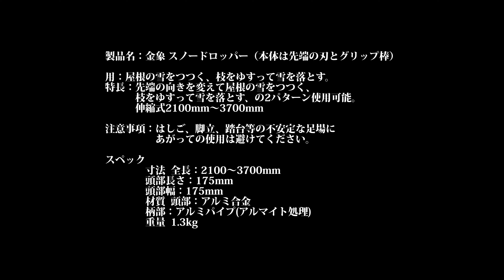【屋根の雪庇はこれで落とす！スノードロッパー】Higeチャンネル の動画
阿寒倶楽部Higeの趣味やランニング、北海道のあるあるなどの動画チャンネルです。

今日の動画は家の屋根にできる雪庇を落とす動画です。
雪庇ができると軒下は歩くことができません。
雪庇は氷も含まれると相当に重く人間の頭に直撃すれば・・もう大事故になります。
そこで屋根に上ったりして落とすのですが、老人はそれが大変です。
今回使用したのはスノードロップという雪庇落とし・・それ以外にも木の枝に着いた雪を落とすこともできます。

実に簡単に安全に落とすことができました。
次からはこれで安心安全に雪庇落とし。

以下はスノードロッパーの情報です。

用途
・屋根の雪をつつく、枝をゆすって雪を落とす。
特長
・先端の向きを変えて屋根の雪をつつく、枝をゆすって雪を落とす、の2パターン使用可能。
・伸縮式2100mm～3700mm

注意事項
・はしご、脚立、踏台等の不安定な足場にあがっての使用は避けてください。

スペック
寸法 全長：2100～3700mm
頭部長さ：175mm
頭部幅：175mm
材質 頭部：アルミ合金
柄部：アルミパイプ(アルマイト処理)
重量 1.3kg
製造国 日本

金象アタッチメント式
共用パイプセット

用途
『スノードロッパー本体』・『ルーフレーキ本体』・『アルミ雪落とし本体』・『ワイヤー式雪落本体』４種類の専用伸縮式共通パイプセット
＊『スノードロッパー』・『ルーフレーキ・アルミ雪落とし』・『ワイヤー式雪落』の４種類の各本体と組合わせてご使用下さい。

特長
２組のアルミパイプ柄ジョイント式（中間部は伸縮式）、手元側のパイプの突起を中間パイプの穴に差し込んでご使用下さい。
頭部・柄部が別売で、片方が消耗してもそれぞれ取り替えできるので経済的。

スペック
対応商品 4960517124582　金象アタッチメント式　ルーフレーキ本体
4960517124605　金象アタッチメント式　ワイヤー式雪落本体
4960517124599　金象アタッチメント式　アルミ雪落とし本体
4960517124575　金象アタッチメント式　スノードロッパー本体
寸法 手元パイプ：1.8m
伸縮パイプ：1.87m～3.48m
材質 パイプ部：アルミニウム
スライド部：ポリカーボネート
キャップ：ABS樹脂
重量 1.7kg
製造国 日本

製造･販売元

浅香工業株式会社
〒590-0982
大阪府堺市堺区海山町2丁117番地

Lake Akan's Amemasu (Golden char with white spots) is one of the largest landlocked chars in the world.
Many anglers come to catch this golden trout.
There is no doubt that you will be impressed if you come across the Amemasu trout at Lake Akan.

阿寒湖のアメマス（白い斑点を持つ黄金色のイワナ）は陸封型では世界最大級です。
この黄金色のマスを釣りたくて沢山の釣り人がやってきます。
あなたも阿寒湖のアメマスに出会えば感動間違いなし。

about akanclub

It is Akan Club whose life work is fly fishing of Lake＆River Akan.
From April to November, we guide guests as a professional fly fishing guide.
The video is uploaded to YouTube by shooting and editing the image of the fishing spot, fishing scene, and guide scene with a 4K video camera, 4K camera, 4K drone, etc.

Akan Club T, Kawahara

阿寒倶楽部について

阿寒湖、阿寒川のフライフィッシングをライフワークとしています阿寒倶楽部です。
4月から11月はフライフィッシングの専門ガイドとしてゲストを案内しています。
4Kビデオカメラ、4Kカメラ、4Kドローン、4Kアクションカメラなどで
釣り場のイメージやフィッシングシーン、ガイドシーンを撮影、
編集してYouTubeにアップロードしています。
阿寒湖、阿寒川で見かけましたら気軽に声をかけてください。

　阿寒倶楽部　河原　毅

阿寒倶楽部の動画チャンネル構成は